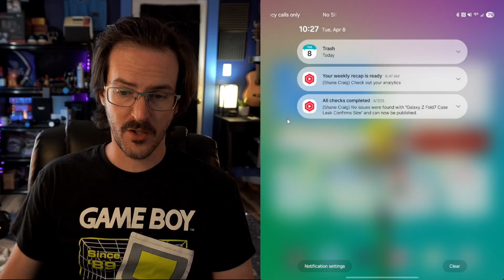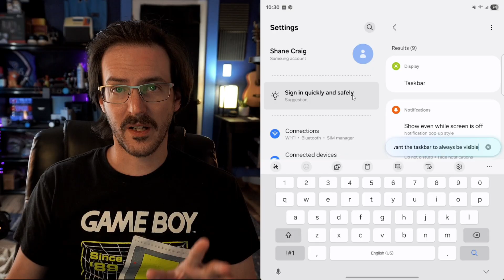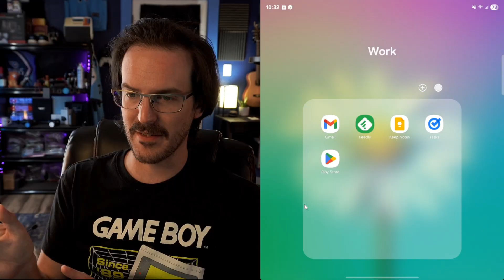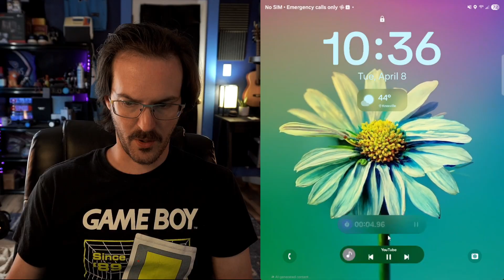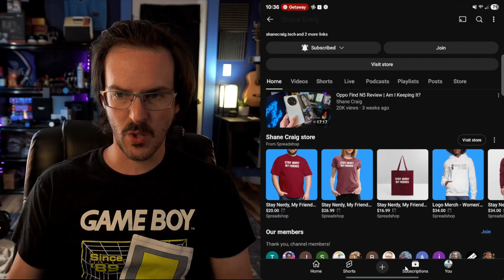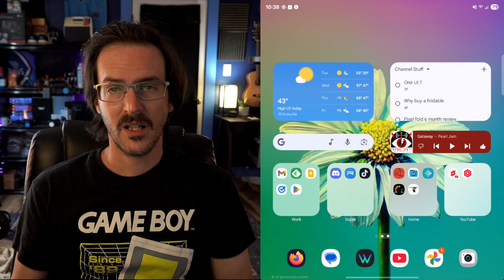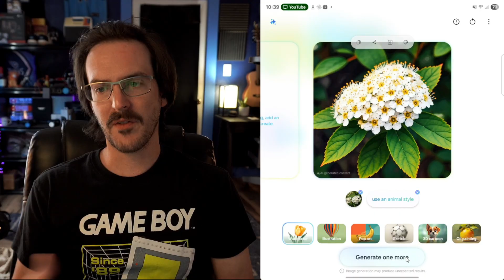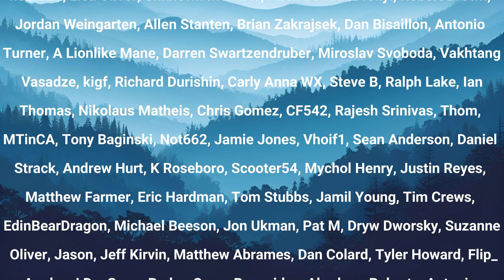Top 10 One UI 7 Features on Galaxy Z Fold6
🦊I cut my cell bill in HALF with my partner Mint Mobile

0:00 Intro
0:39 Quick Settings
1:44 Task Bar
2:30 Natural Language Search
3:17 Big Folders
4:03 AI Select
5:31 Now Bar
6:43 App Drawer
7:02 Side Button
7:29 Drawing Assist
9:00 Audio Eraser
10:04 Outro